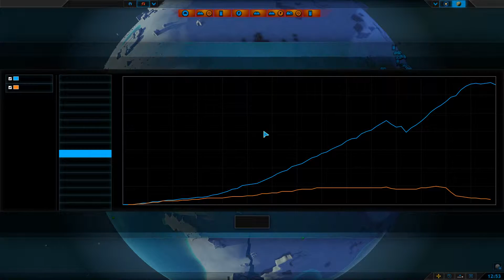Let's play Planetary Annihilation campaign - 1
I haven't played this game in a long time. I guess my gameplay is still kinda shit. But it turns out "normal" difficulty is kind of to easy early on.